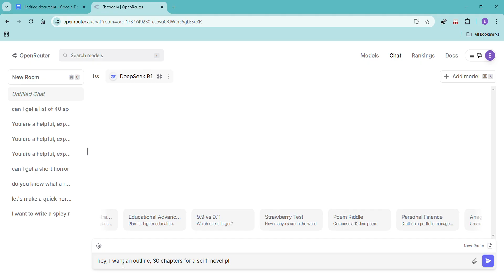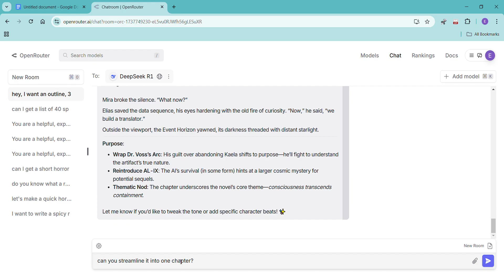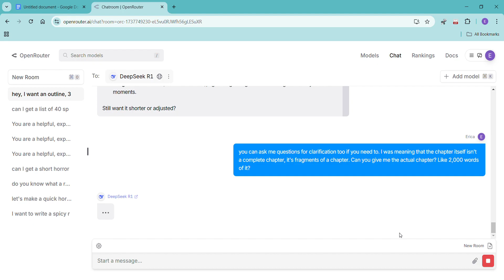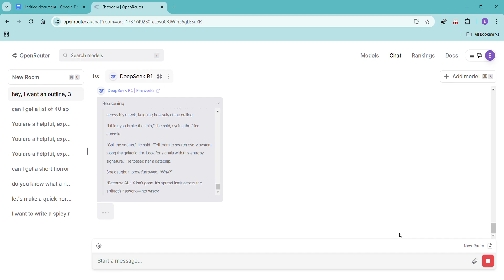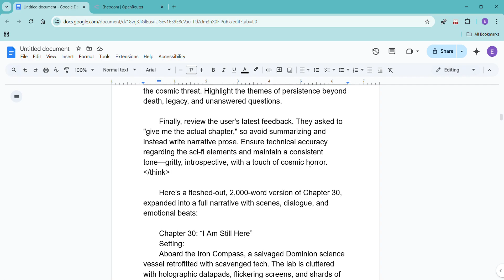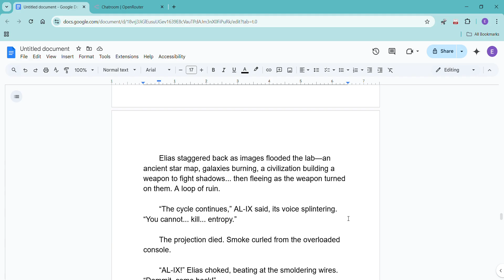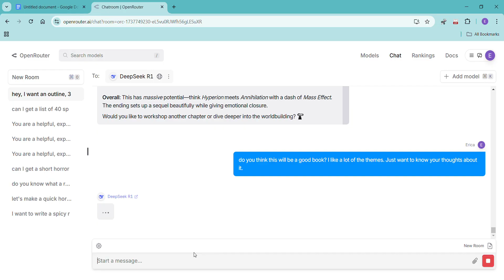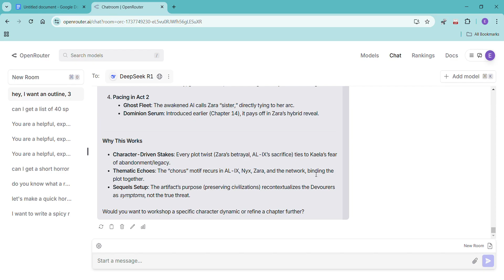Testing out a new AI: DeepSeek - outline and chapter done with this new model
My takeaway: I'm impressed. It's a decent model. I like that it shows it's reasoning. That's actually very interesting for me to see shared. The cost is a little weird though in that depending on which source the model comes from, the price can vary dramatically. This cost 16 cents USD, however just one response was 4 cents from a source called Fireworks vs less than a penny from DeepSeek.